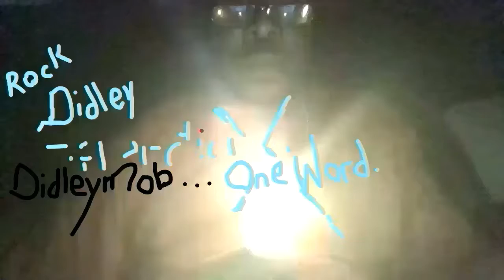Late-night Moonshine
Animal activities